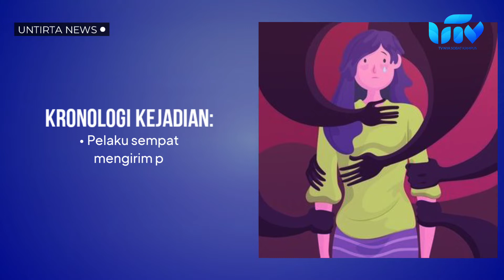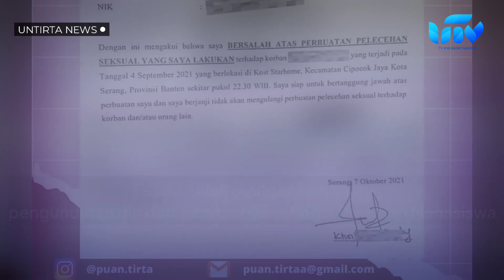Berdalih Kegiatan Organisasi, Presma Untirta Lakukan Pelecehan Seksual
Mahasiswa Untirta kembali menjadi korban pelecehan seksual. Kali ini, pelaku merupakan senior korban yang menjabat sebagai Presiden Mahasiswa Untirta. Simak Video Selengkapnya!
Director Production : Yusuf Kurnia Adji

Manager Production News : Anisa Permata

Producer : Alfi Khaerotunnisa
Asistant Producer : Sopyan Rosada

Script Writer : Anisa Agusty

Editor : Nur Wardah Arafah
Design : Daffa Hamdika

Research Team :
Erika Gita Safitri
Hary Yunisa
Adivia Alfariq